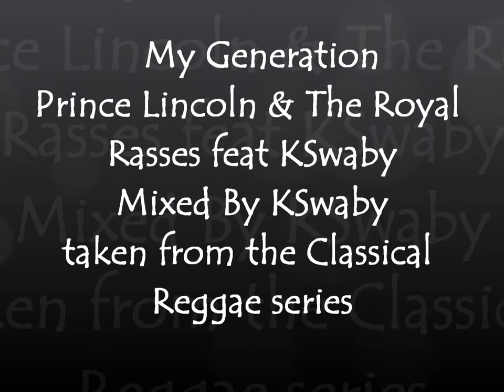My Generation - Prince Lincoln & The Royal Rasses feat KSwaby - Mixed By KSwaby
Produced By Prince Lincoln Thompson
Picture: The legendary Prince Lincoln Thompson